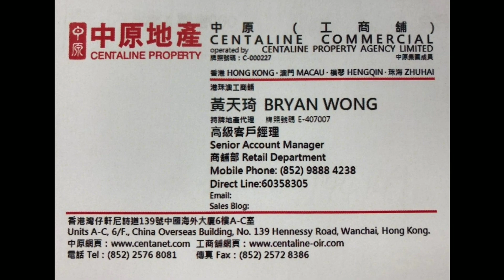剛成交: 第2486成交(100%堅)，成交948萬，感覺5.5分位。 深水埗福華街35至39號地下3號舖，建築面積650呎，門闊約14呎，深約30呎，業主原叫價1200萬，成交948萬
剛成交: 第2486成交(100%堅)，成交948萬，感覺5.5分位。 深水埗福華街35至39號地下3號舖，建築面積650呎，門闊約14呎，深約30呎，業主原叫價1200萬，成交948萬，租客是汽車美容，租金25000，回報3.2%。

成交經紀是中原的Bryan Wong ，手提電話是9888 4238，好經紀。

(註冊948萬)

馬上出價買入你間舖😃 whatsapp 我 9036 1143 或致電 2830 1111 李根興

盛滙商舖基金，每季對外集資港幣約六千萬(上限)。只限持有港幣800萬以上流動資產(非物業)人士參與，投資300萬起。

想收到最即時的商舖「八八卦卦」資訊，可 whatsapp 我 90361143， 好多事唔方便公開講。